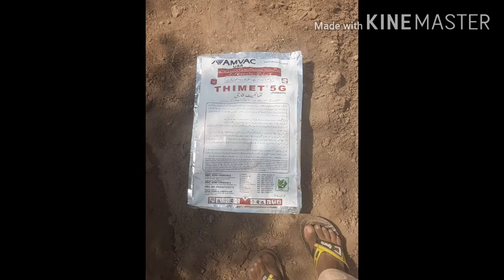How to install cucumber tunnel || Tunnel Farming || Types of tunnels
This video is about how to install cucumber or kheera tunnel farm in india and pakistan. Cucumber (Cucumis sativus) is a widely-cultivated creeping vine plant in the Cucurbitaceae gourd family that bears cucumiform fruits, which are used as vegetables.[1] There are three main varieties of cucumber—slicing, pickling, and burpless/seedless—within which several cultivars have been created. The cucumber originates from South Asia, but now grows on most continents, as many different types of cucumber are traded on the global market. In North America, the term wild cucumber refers to plants in the genera Echinocystis and Marah, though the two are not closely related.The cucumber is a creeping vine that roots in the ground and grows up trellises or other supporting frames, wrapping around supports with thin, spiraling tendrils.The plant may also root in a soil less medium, whereby it will sprawl along the ground in lieu of a supporting structure. The vine has large leaves that form a canopy over the fruits.The fruit of typical cultivars of cucumber is roughly cylindrical, but elongated with tapered ends, and may be as large as 62 centimeters long and 10 centimeters (4 in) in diameter.Cucumber fruits consist of 95% water (see nutrition table). In botanical terms, the cucumber is classified as a pepo, a type of botanical berry with a hard outer rind and no internal divisions. However, much like tomatoes and squashes, it is often perceived, prepared, and eaten as a vegetable. This video also covers the following topics:
tunnel farming equipment Pakistan,
Subsidy on tunnel farming in Pakistan,
Tunnel farming in Pakistan in urdu PDF,
Cucumber tunnel farming in Pakistan,
Tunnel farming in Pakistan PDF,
High tunnel farming in Pakistan,
Tunnel farming courses in Pakistan,
High tunnel cost per acre in Pakistan,
Tunnel farming structure,
Cucumber Tutorial
,Cucumber testing,
Cucumber plant,
Cucumber nutrition,
Cucumber-java,
Cucumber calories,
Cucumber benefits,
Benefits of eating cucumber at night,
Cucumber yield per acre in India,
Cucumber cultivation in India,
Cucumber sowing time in India,
Cucumber cultivation pdf,
Cucumber production technology in Pakistan,
Cucumber farming in Pakistan,
Cucumber yield per acre open field,
Cucumber farming profit,
Cucumber cultivation pdf,
Cucumber cultivation in greenhouse,
Cucumber cultivation time,
Sambar cucumber cultivation,
Commercial cucumber production,
Cucumber farming profit,
Cucumber yield per plant,
Cucumber yield per acre in India cucumbers,
Lemon cucumber,
English cucumber,
Persian cucumber,
Armenian cucumber,
Cucumber seeds,
Lebanese cucumber,
Small cucumberTunnel farming,
Tunnel farming in Pakistan,
Low tunnel farming in Pakistan,
Cucumber cultivation in Pakistan,
Tunnel farming in Sindh,
Cucumber production in Pakistan,
Tunnel farming structure,
Types of tunnel farming,
Tunnel,
 farming Cost per acre in Pakistan,
Cucumber tunnel farming,
Tunnel farming in india,
cucumber tunnel in indai,
how to prepare land for tunnel,
forming,
tunnel forming,
Tunnel farming in multan,
tunnle farming in Lahore,
Tunnel farming season in pakistan,
tunnel farming season in india,
Low price tunnel farming,
High price tunnel farming,